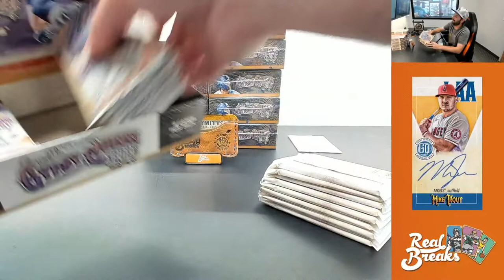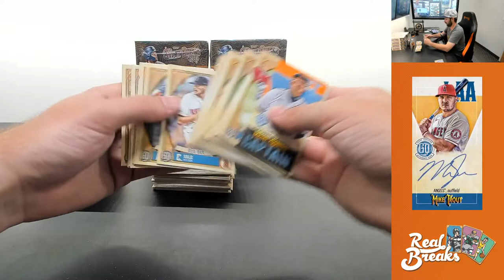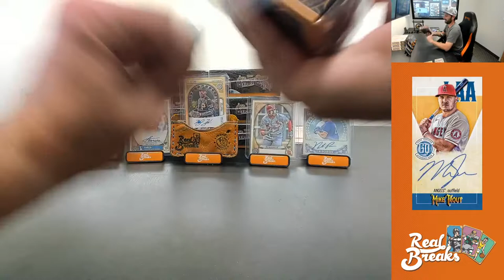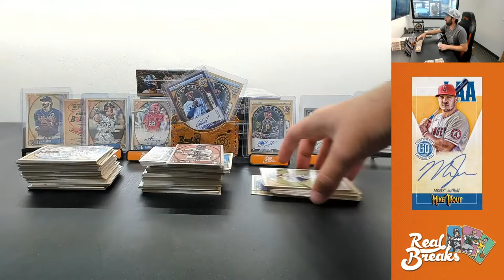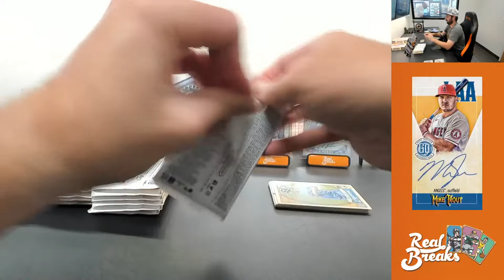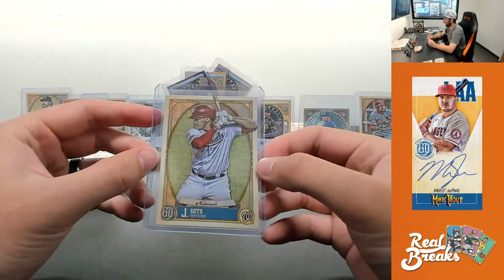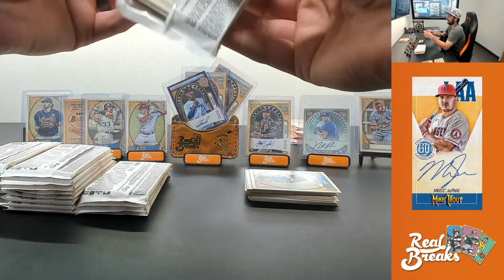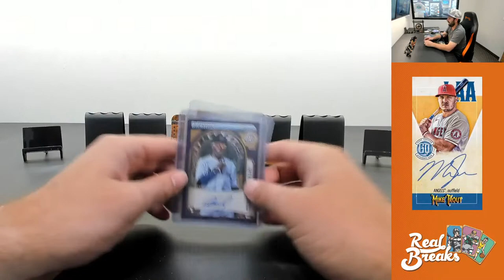2021 Topps Gypsy Queen #13 (7/24/21)